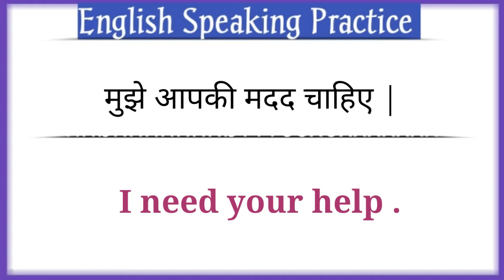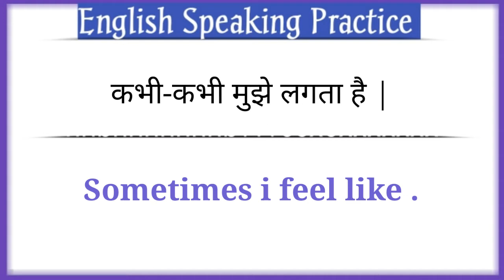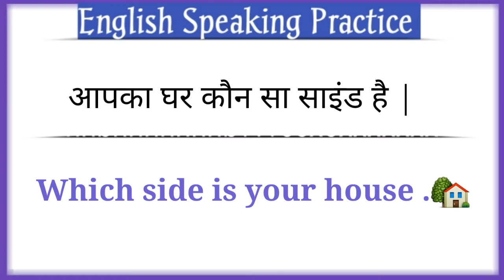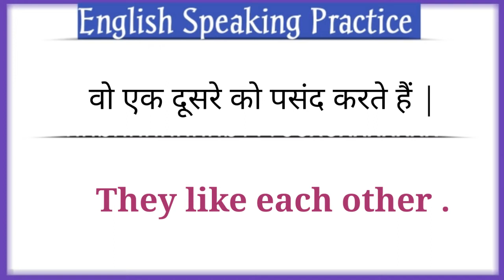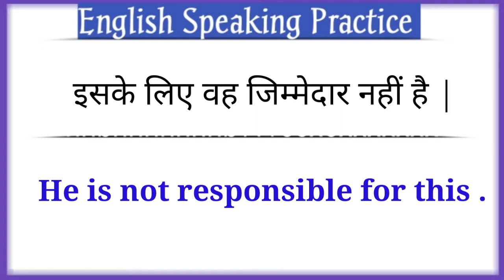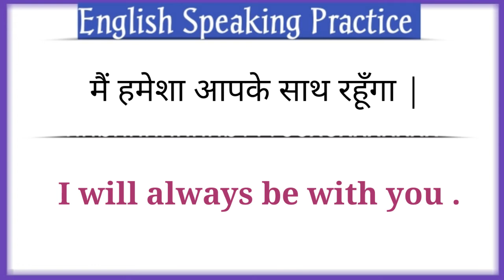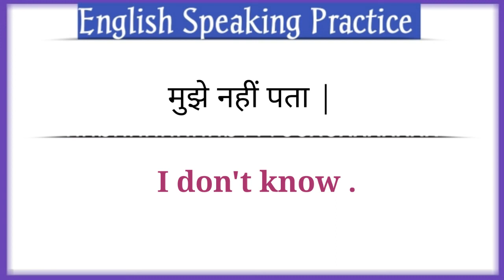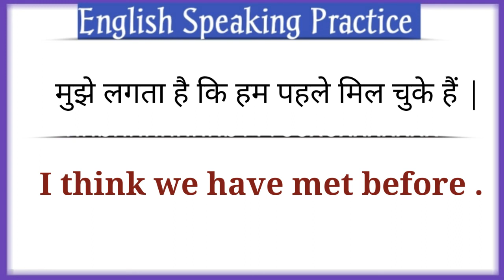Spoken English Practice | Daily Use Sentences | English Speaking Practice | Best Spoken English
Short Sentences in English Hindi |
Hindi to English translation tricks

[1] Spoken English in Hindi
[2] Learn spoken English through Hindi
[3] Best Spoken English class in Hindi
[6] Learning Spoken English in Hindi
[7] Daily Use Sentences in Hindi
[8] Best Learning Spoken English in Hindi
[9] English Speaking Hindi translation
[13] Hindi to English translation easy tricks
[14] Hindi to English Spoken English tricks
[15] English Speaking words Hindi
[16] English Hindi word book
[17] Hindi English Dictionary

Jay jagannath 🙏